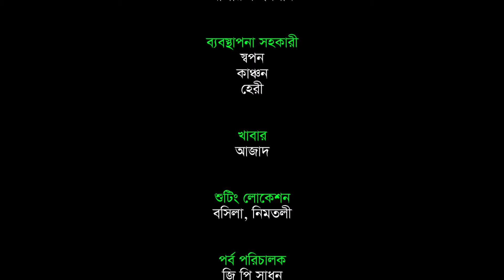আদালত | Adaalat BD | Season-2 | EP-49 | Full Part | কে গুলি করল? | Bangla New Natok 2022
Presenting Bangladeshi mega serial "Adaalat BD" season-2 a very special Serial Drama Directed by Ashraf-UL-Islam PPM.
Hope you will enjoy all of our Bengali Serial, Crime Patrol BD, Crime Patrol Hindi Version, Adaalat BD, and many more exciting videos on Crime Patrol BD!

Serial: Adaalat BD
Episode: 49
Story Name: কে গুলি করল?
Director: G P Shadon
Script: Ashaz Jubayer
Camera Oparetor : Kokhon,Shoriful Ahammed & Saidul Islam
Edit & Color____A M Rumi
Production: Crime Patrol BD

CAST
Ashraf-UL-Islam PPM (আশরাফ-উল-ইসলাম পিপিএম)
Fahim Chatgai (ফাহিম চাটগাঁই)
Farzana Chobi (ফারজানা ছবি)

Crime Patrol BD YouTube channel is the complete package of unlimited entertainment.

* ANTI-PIRACY WARNING *

* ANTI-PIRACY WARNING *